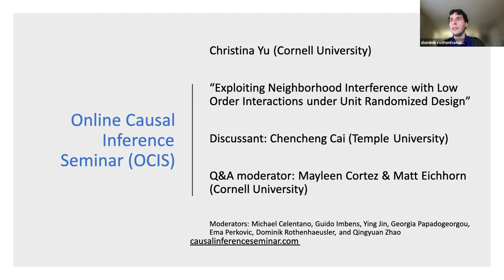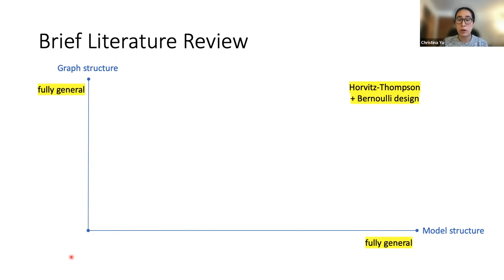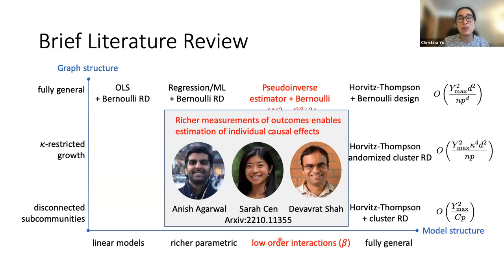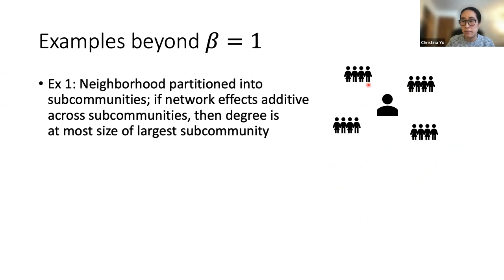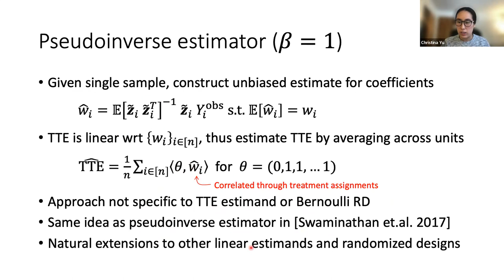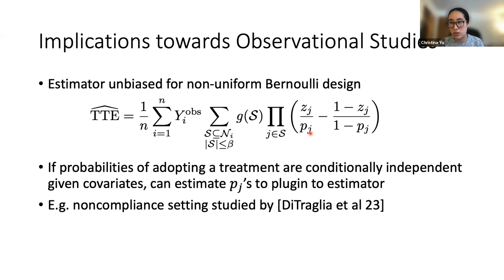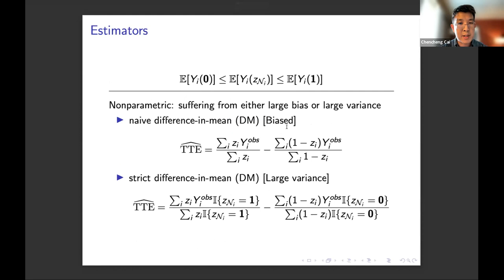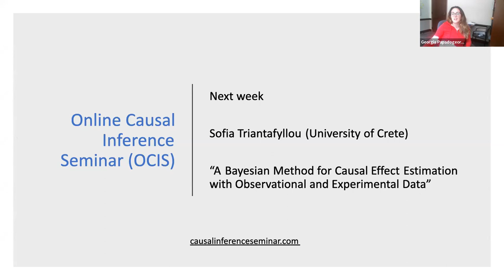Christina Yu: Neighborhood Interference with Low Order Interactions under Unit Randomized Design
- Speaker: Christina Yu (Cornell University)
- Title: Exploiting Neighborhood Interference with Low Order Interactions under Unit Randomized Design
- Discussant: Chencheng Cai (Temple University & Harvard University)
- Abstract: Network interference, where the outcome of an individual is affected by the treatment assignment of those in their social network, is pervasive in many real-world settings. However, it poses a challenge to estimating causal effects. We consider the task of estimating the total treatment effect (TTE), or the difference between the average outcomes of the population when everyone is treated versus when no one is, under network interference. Under a Bernoulli randomized design, we utilize knowledge of the network structure to provide an unbiased estimator for the TTE when network interference effects are constrained to low order interactions among neighbors of an individual. We make no assumptions on the graph other than bounded degree, allowing for well-connected networks that may not be easily clustered.We derive a bound on the variance of our estimator and show in simulated experiments that it performs well compared with standard estimators for the TTE. We also derive a minimax lower bound on the mean squared error of our estimator which suggests that the difficulty of estimation can be characterized by the degree of interactions in the potential outcomes model. We also prove that our estimator is asymptotically normal under boundedness conditions on the network degree and potential outcomes model. Central to our contribution is a new framework for balancing between model flexibility and statistical complexity as captured by this low order interactions structure.